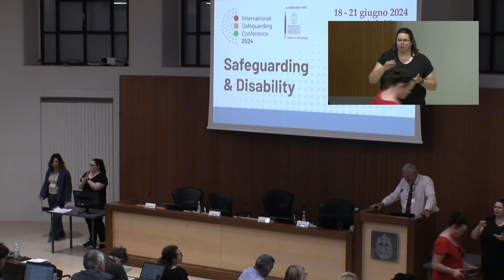Dr Nandini Ghosh - Envisaging Safeguarding with Disabilities within Institutions in India